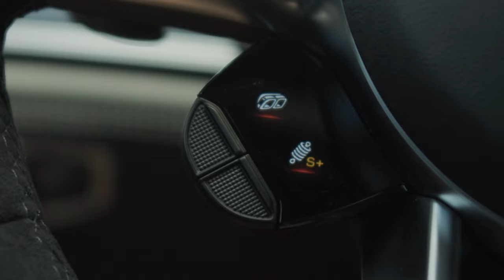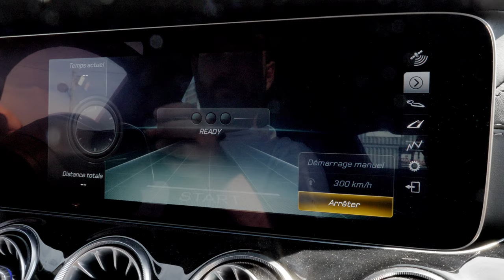Mercedes-AMG GT63s 4 portes coupé - Essai AutoPassion - Pure Puissance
Aujourd’hui nous mettons à l’essai la toute nouvelle Mercedes-AMG GT63s 4 portes coupé 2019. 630 chevaux, 664 lb-pi de couple, 0-100 km/h en 3,2 secondes, un design à couper le souffle et une quantité astronomique de technologies à l’intérieur! Attachez-vous, c’est parti pour une capsule pas comme les autres!